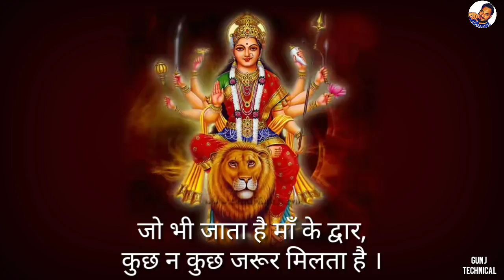Happy Navratri Special Wishes,Ecard,Animation,Messages,2021,Whatsapp Status Video HD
Happy Navratri Wishes,Greetings,Ecard,Animation,Messages,Whatsapp Status Video HD
Happy Navratri Wishes, Navratri Festival. Your Search for "Navratri" Ends Here. Wish your Dear one's anywhere in the world "Happy Navratri" this Navratri with this Animated video of Navratri Wishes.

Jai Mata Di | Navratri | Whatsapp Status Video

♥️ Khuda bhi Jab tumhe Mere paas Dekhta hoga ||lyrics || love song || whatsapp status

Gunj technical
New
Bollywood Punjabi & Hindi SongsWhatsApp Status Videos Love Song WhatsApp Status Videos Romantic Song WhatsApp Status Videos Sad Song WhatsApp Status Videos 2017